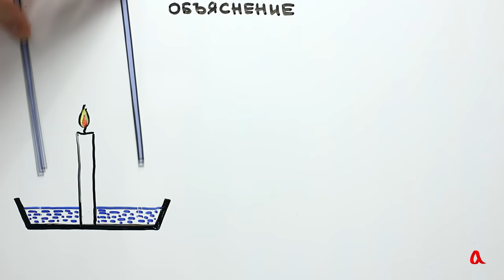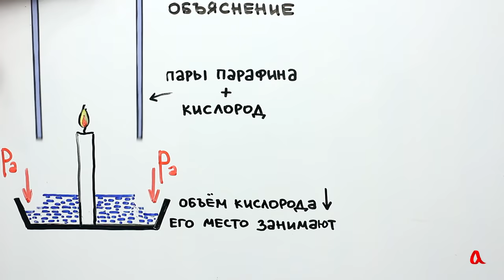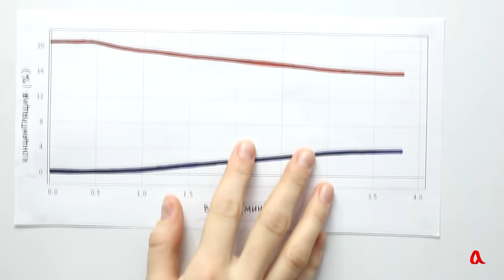Тепловое расширение и подъём воды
Если накрыть стаканом свечу, горящую посреди блюдца с водой, то после того, как свеча догорит, вода поднимется внутрь стакана. Когда мы опускаем стакан на свечу, воздух расширяется от нагревания и часть его выходит из-под стакана. А когда свеча гаснет, воздух остывает, сжимается, и атмосферное давление поднимает воду.